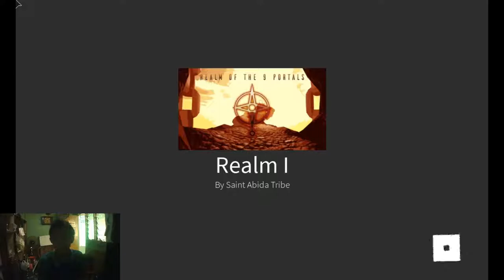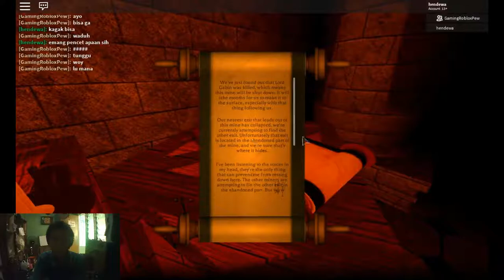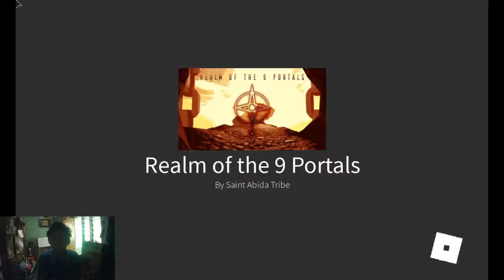Layar Gw rusak Gara-gara Jumpscare - Roblox Horror Part 2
Description :
Semoga Terhibur guyssss

Jadwal Upload Video Setiap Hari :
1 Hari Video MTASA Roleplay
1 Hari Video GTA V Online Mission
1 Hari Video GTA V Freemode
1 Hari Video Roblox